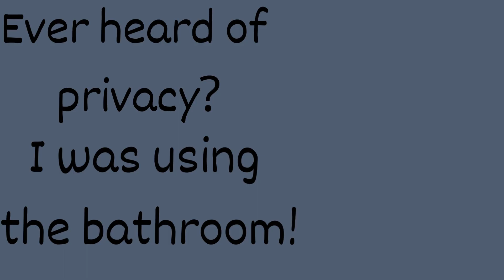"Wild Huskies a Howlin'" Irish Folk Song 😮 🎼Music Video 🎶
a traditional Irish tale i made using suno ai

_Wild Huskies a Howlin'_

[Verse]
In the frozen tundra, where the ice meets the sky
There's a pack of huskies, letting out their battle cry (howl)
With their fur so thick and their hearts so bold
They're peeing up a storm in the bitter cold (oh-oh-oh)

[Chorus]
They're howlin' in the snow, givin' it all they got
With piles of yellow slush all around, they never stop
Huskies peeing in the wild, so fierce and unafraid
They're howlin' in the pee stained snow, it's the mess they've made

[Verse]
On the frozen tundra, where the wild winds blow
Leaving big yellow piles everywhere that they go (ooh-yeah)
Through the yellow slush, they bravely roam
Leaving their mark, in the purest white foam

[Chorus]
They're howlin' in the pee-stained snow, it's the mess they've made (ooh-yeah)

[Verse]
The huskies they stand growling (ooh-yeah)
with piles of yellow and brown all around
Leaving their brown logs in the purest white foam

[outro]
Oh winter's tale, so full of charm and wonder
From the yellow slush to the purest white foam
In the midst of cold, there's warmth to discover
A story of huskies and a winter's home (ooh-yeah)